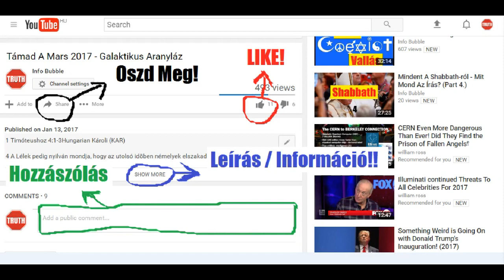A Bűnbeesés (1 Mózes 3) Hangoskönyv Gyerekeknek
INFO BUBBLE on FACEBOOK:
SHALOM ÉS HALLELUYAH!

KÖSZÖNÖNET MINDENKINEK, AKI KÖZREMŰKÖDÖTT A VIDEÓ ELKÉSZÍTÉSÉBEN ÉS IDEJÉT ÉS ENERGIÁJÁT ÁLDOZTA RÁ! HALLELUYAH! :)

1 Mózes 3

8 Mikor az alkonyat közeledett, és feltámadt az esti szellő, az Örökkévaló ELOHIM sétára indult a kertben. Ádám és felesége meghallották, hogy közeledik, és elbújtak előle a fák közé.

9 De az Örökkévaló ELOHIM kiáltott: „Ádám, merre vagy?”

1 Mózes 3:

8 Mikor az alkonyat közeledett, és feltámadt az esti szellő, az Örökkévaló ELOHIM sétára indult a kertben. Ádám és felesége meghallották, hogy közeledik, és elbújtak előle a fák közé. 9 De az Örökkévaló ELOHIM kiáltott: „Ádám, merre vagy?”